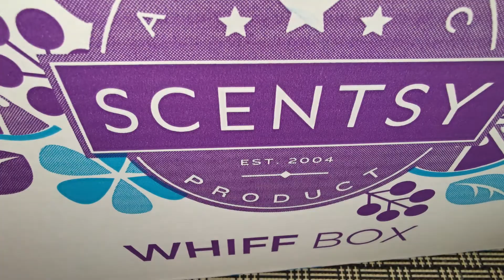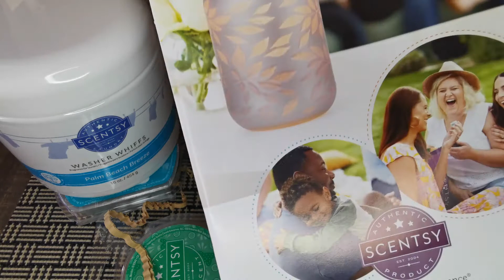Whiff Box June 2022 Scentsy AU Unboxing